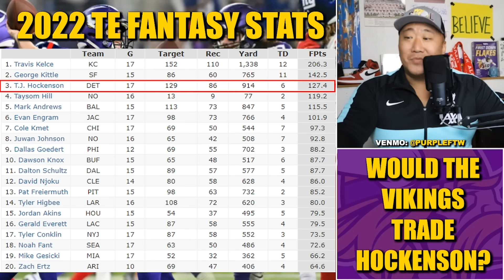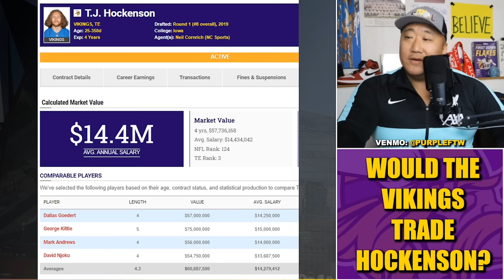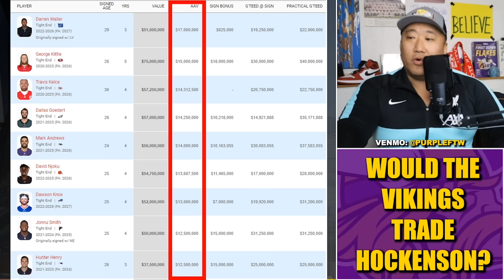Would the Vikings Actually Trade TJ Hockenson? 🤔🤔🤔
Would the Minnesota Vikings actually consider trading star tight end TJ Hockenson if they can't agree on a long-term contract?